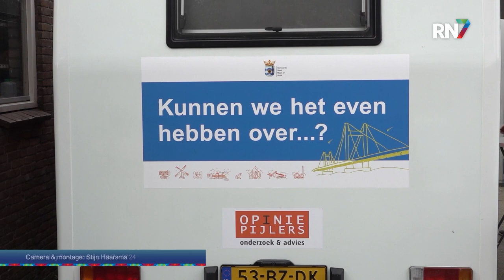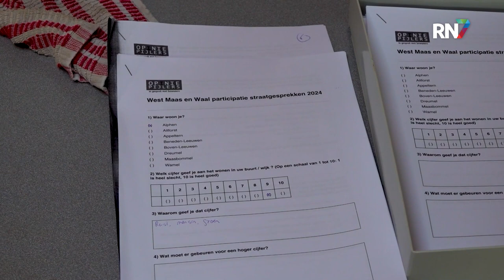Gemeente toert met busje langs dorpen || RN7 REGIONIEUWS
Samen meedenken over de besluiten in jouw gemeente? De gemeente West en Maas en Waal heeft hier wel een hele originele manier voor gevonden. De burgemeester, wethouders en medewerkers toeren namelijk met een bus door de dorpen van Maas en Waal om met de bewoners in gesprek te gaan.